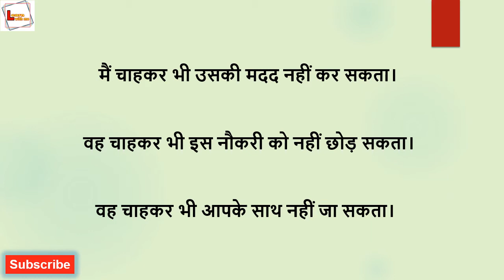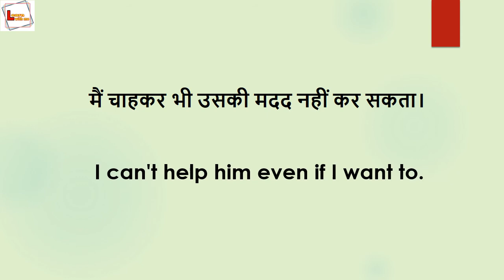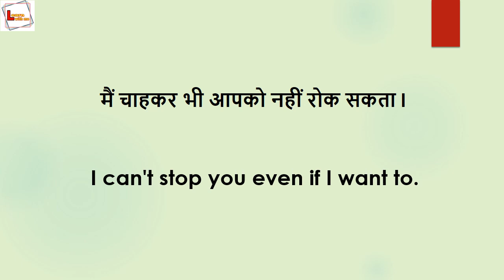Daily use sentence in english speaking | Daily use sentences | Roj bole jane wale sentence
I am Param. My main purpose of making videos is, to share my own ways of learning that are easy and interesting. All the videos based on knowledge and logic so keep watching and keep learning.
Learn with me 14